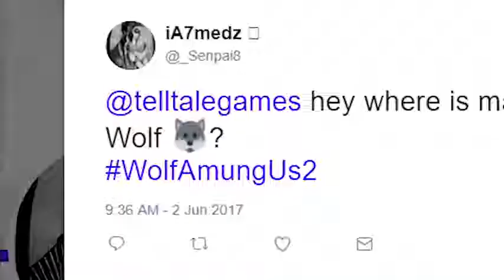THE WOLF AMONG US Season 2 Teaser Trailer 2018